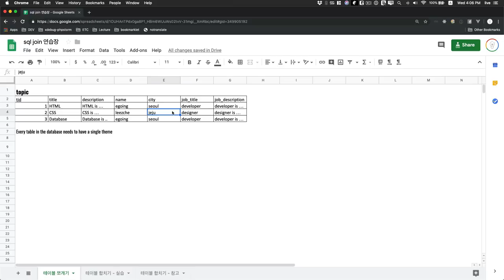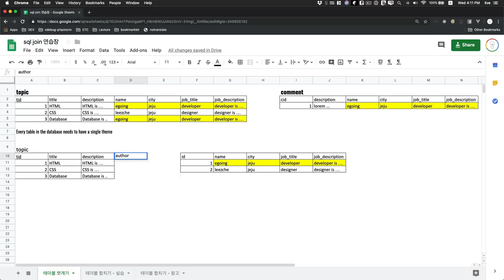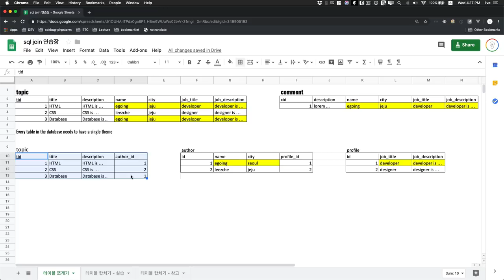SQL JOIN - 2. 테이블 쪼개기